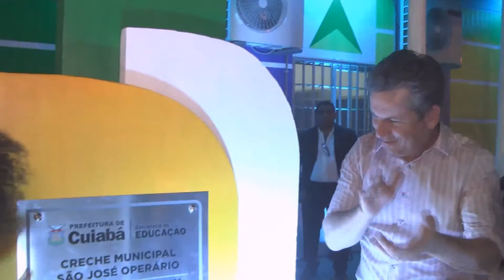A Cidade em Destaque Prefeitura de Cuiabá Inaugurou Creche no Dom Aquino Indicação de renivaldo Na